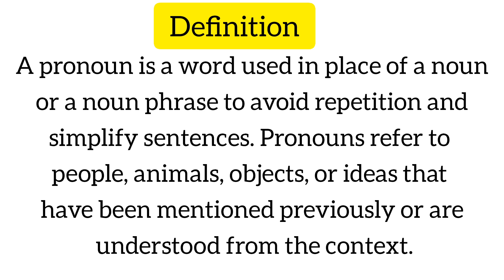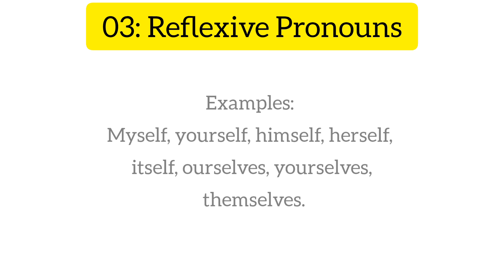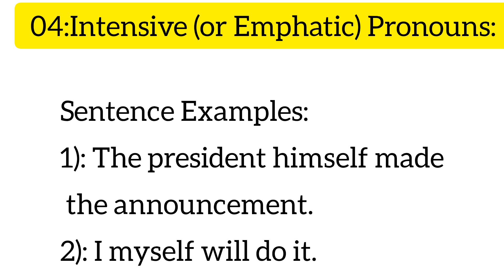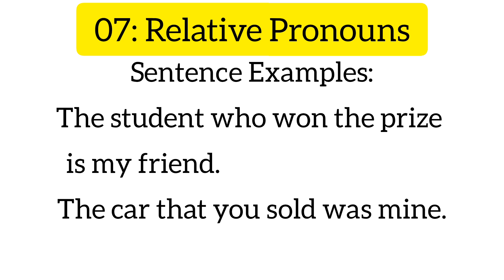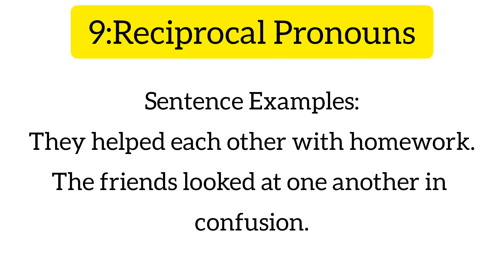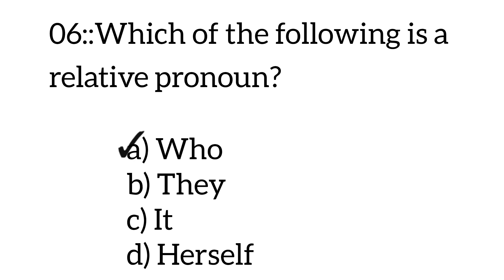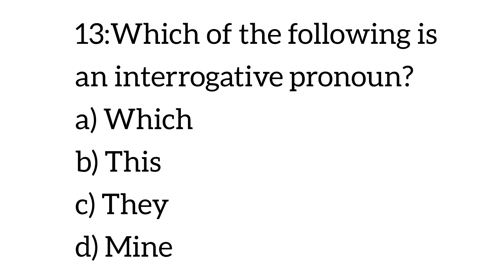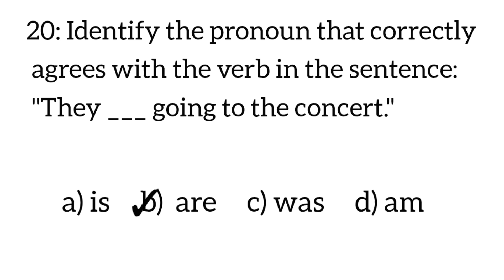Mdcat English preparation 2024 | Mdcat English lectures series | Mdcat English lecture 02 Pronoun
In this video I have explained Mdcat English preparation 2024. Mdcat English lectures series has been started for students. In this video I have explained Pronoun and its types and twenty important MCQs of pronoun for Mdcat and engineering tests.